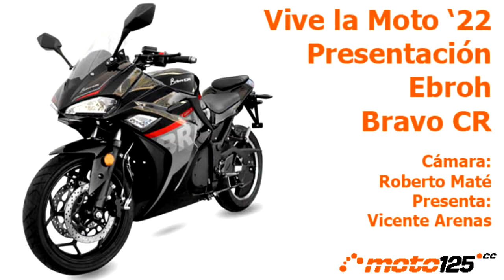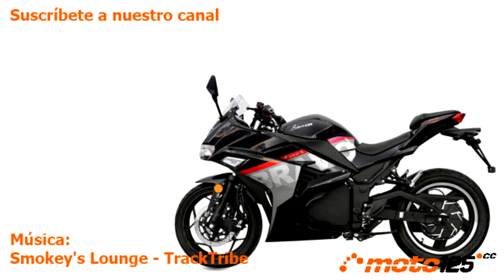Ebroh Bravo CR - Vive la Moto 2022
El especialista zaragozano en movilidad eléctrica presenta en Madrid el modelo que cautivó a los italianos en la última edición del EICMA. Con esta Bravo CR, Ebroh completa su gama Bravo que hasta ahora conocíamos en versiones naked y roadster. Se trata de una moto deportiva con carenado integral de grandes dimensiones que sitúa el motor eléctrico en el buje central de la rueda posterior y que registra una potencia nominal de 5 kW con la que se alcanza una velocidad máxima de 115 km/h. La batería de litio se encuentra en la parte central inferior del vehículo y proporciona una autonomía de hasta 100 km. El precio de la nueva Bravo CR es de 5.900 € acogiéndose a un descuento de 1.100 € por el plan Moves. Cuenta con doble freno de disco delantero y simple trasero con funcionamiento combinado CBS. Con doble faro Full LED como también los intermitentes y piloto trasero.